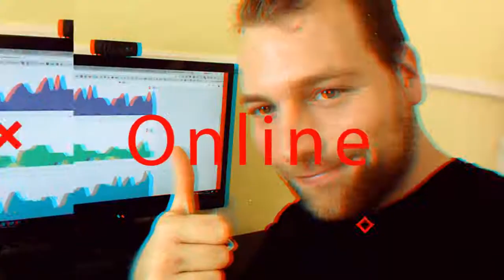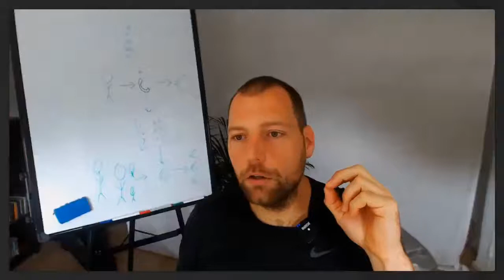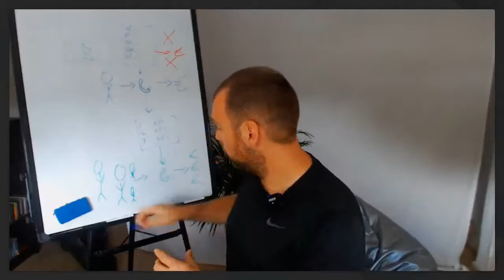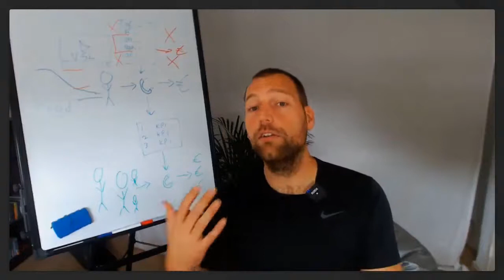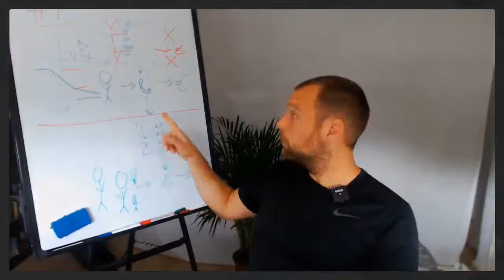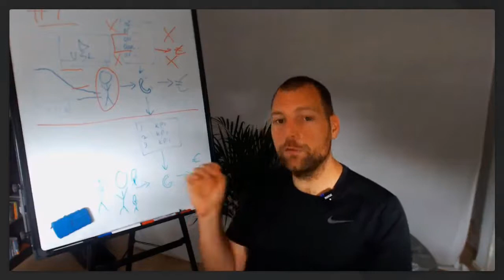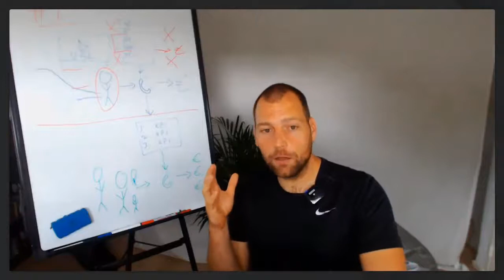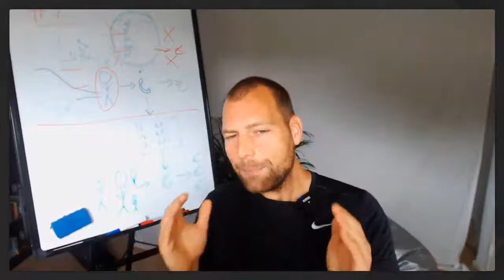Online Omzet Podcast 59: Telefonisch verkopen succesvol inzetten voor jouw online onderneming